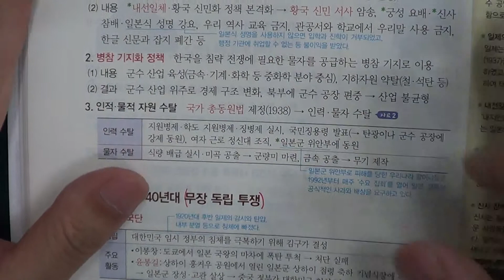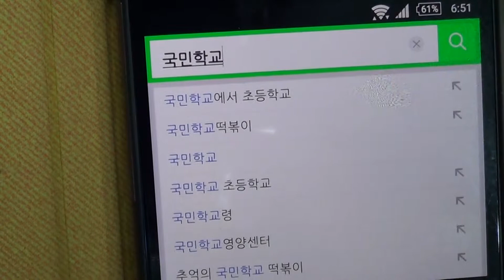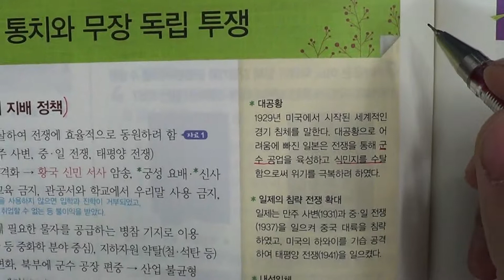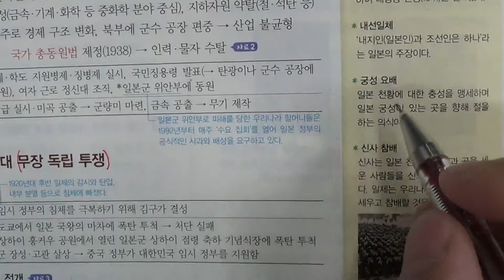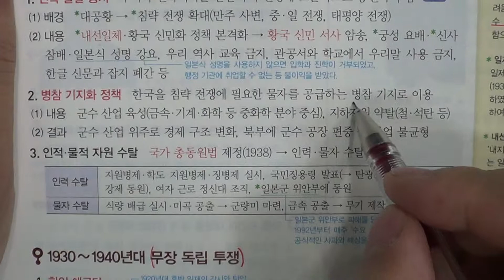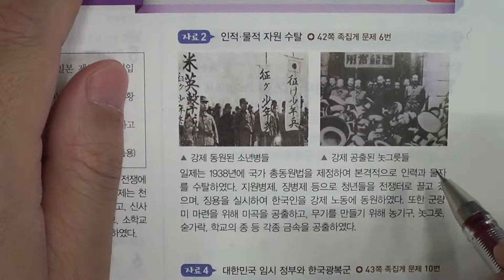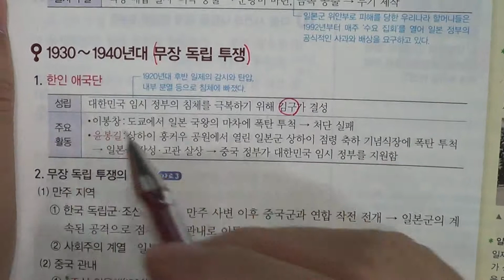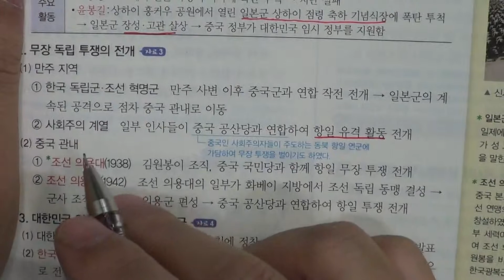송도신도시 송도 학원 종합학원 중등부 3학년 역사 2단원 3 민족 말살 통치와 무장 독립 투쟁